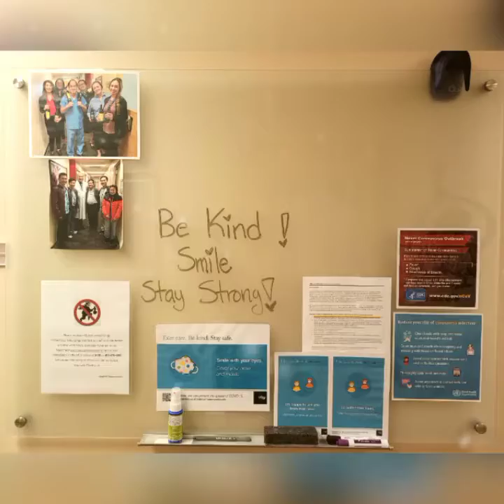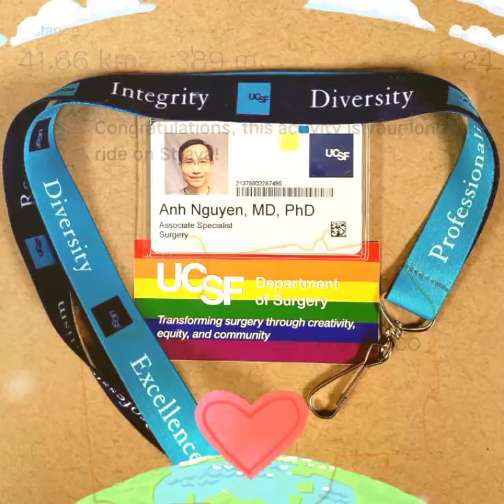Merry Christmas 2020